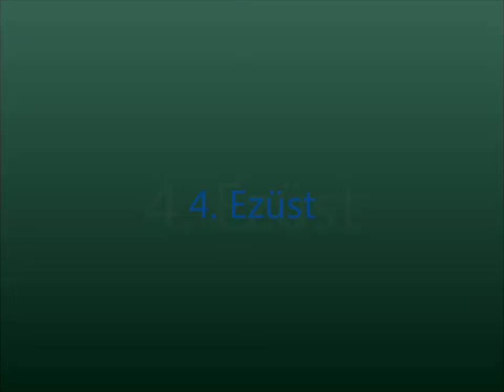Let's play Farmerama! [EP 13 - A stratéga edző II.]